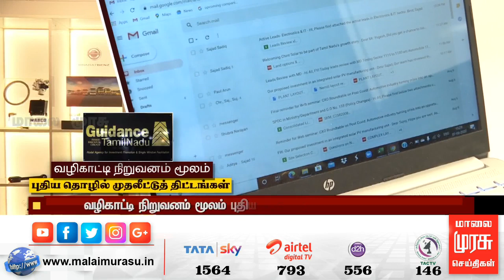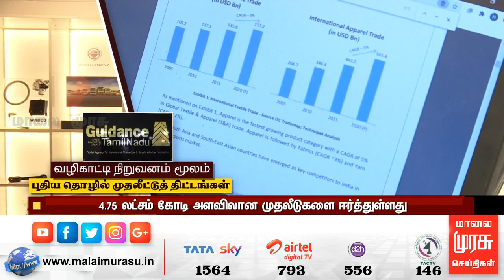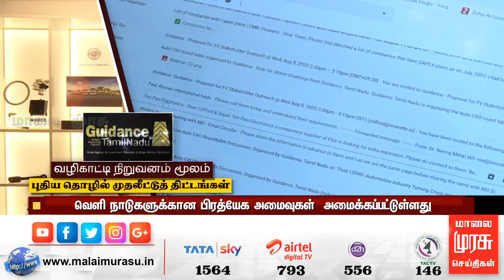முதலீடு ஈர்ப்பதில் தமிழகம் முதலிடம் | வழிகாட்டி நிறுவனம் மூலம் புதிய தொழில் முதலீட்டுத் திட்டங்கள்